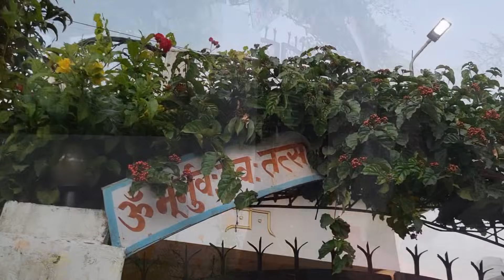Old Age Gardening | Guldaudi Garden | Genda Garden | budget friendly gardening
Old Age Gardening
Guldaudi Garden
Genda Garden
budget friendly gardening
seasonal flowers
1.
2.
3.
4.
5.
6.
7.
8.
9.
10.